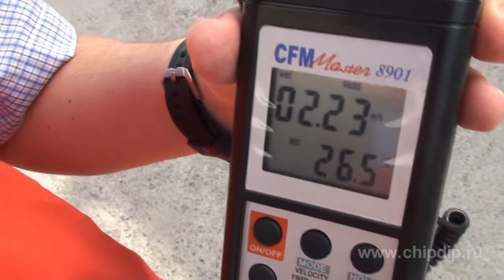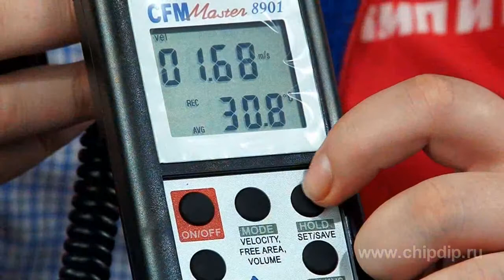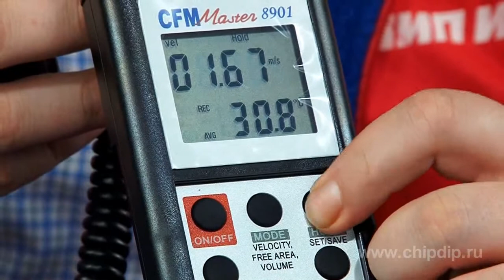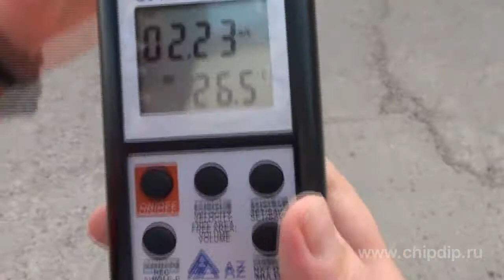AZ8901 thermal anemometer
AZ8901 thermal anemometer       We represent AZ8901 that is a device for measuring gas flow speed and gas temperature. In other words it's a thermal anemometer.       Like other thermal anemometers it consists of a bladed air receiver with speed and temperature detectors. Also it has a block of control and data display connected to a receiver with a flexible wire that can be disconnected if necessary.       A device is intended for inspection of ventilation and air-ducts and can be used by meteorologists, airmen and even, for example, surfers. In other words it concerns everybody who need estimate ventilation and other gases parameters. But this device is likely to be used by technical experts because of a rather big size, a rather great number of measuring modes and a remote receiver.       Such an assembly makes measurements in hard-to-reach places, in ceiling air ducts or holes, for example, more convenient.       So, what can this device? Surely it can measure actual speed and gas temperature. A mark vel lights in the left upper corner when a device is ready. But firstly you should set necessary units of measurement -- meters per second and degrees Centigrade because original settings are feet per minute and degrees Fahrenheit also can be displayed after measurement.        Including actual speed and temperature it can measure mean value for a measurement period up to 2 hours and maximum and minimum values for the same period. Use min/max buttons to switch over these modes. You can measure not only in one spot but consequently in several spots and store results in a device memory.       Use Hold button to store the last value. Push it before breaking contacts.        It can also measure air flow, i.e. quantity of air that flows in a particular square per minute. Value is defined as flow speed multiplied by square and measured in centimeters per second. Switch over a corresponding mode using mode button and set square parameters of a measured flow. And it's also possible to estimate minimum and maximum values and store values in several spots.       8901, like many other AZ Instruments devices, can be connected to a computer using RS232 interface. For this purpose it has a connector and you can choose transmission speed: 1200 or 2400. It's very useful for results storage and diagrams.         By the way, don't forget to switch off a function of energy conservation during long-time measurements. Otherwise it will go out in 20 minutes.          And ...